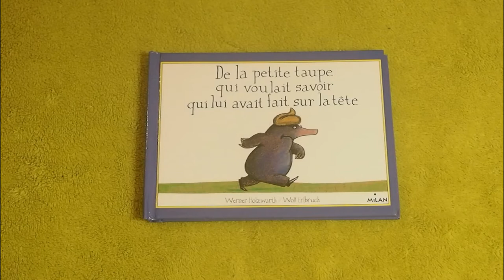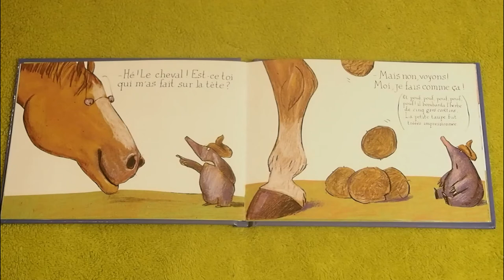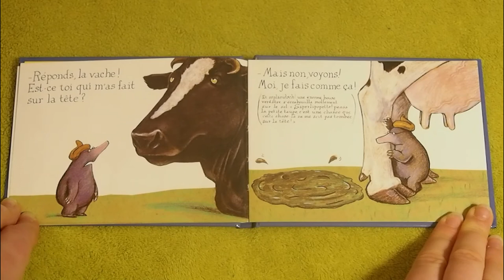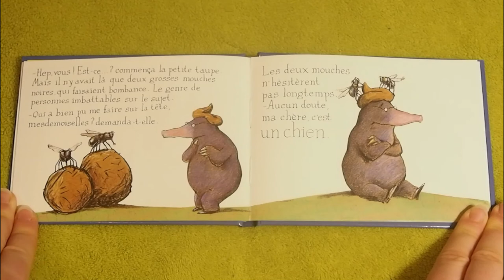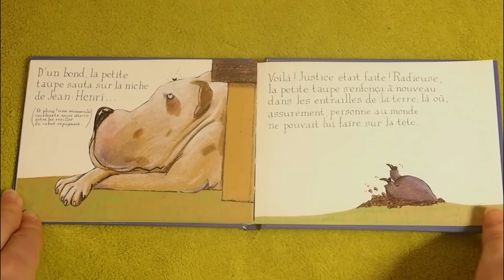📚 Lecture : L'histoire de la petite taupe qui voulait savoir qui lui avait fait sur la tête 💩🐶✨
Mais qui a bien pu faire ses besoins sur la tête de la petite taupe ce matin ? La petite taupe va partir à la recherche de ce gros mal propre !
Un livre écrit par Werner Holzwarth, illustré par Wolf Erlbruch, paru en 1993, aux éditions Milan.